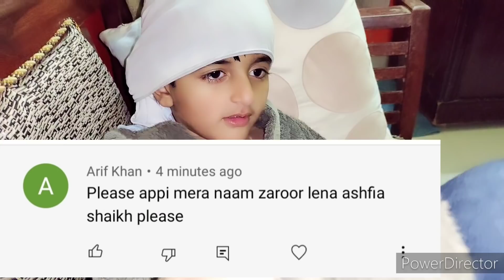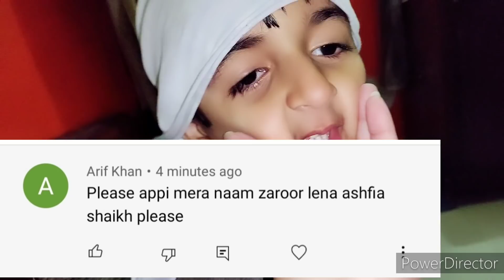Pakistani Mom full day busy routine with 4 Kids/Hassan ki Nzr or b weak hogai🥺/Saray hoy alu recipe😋